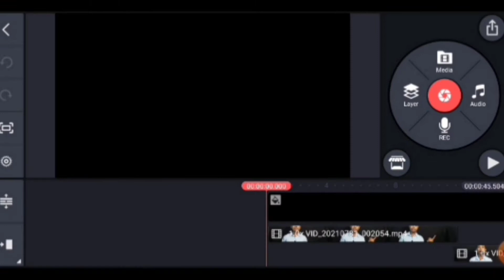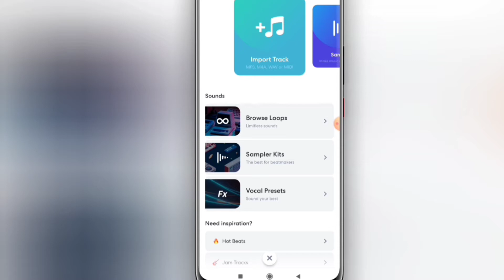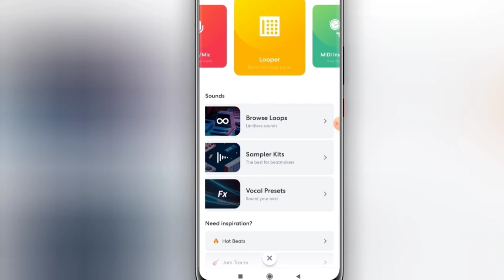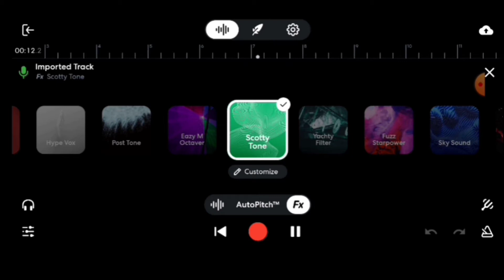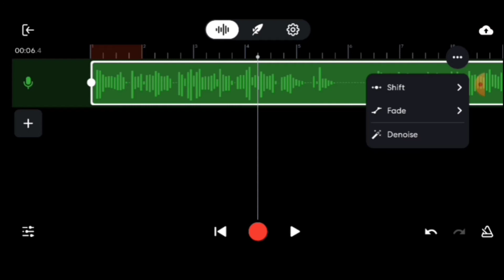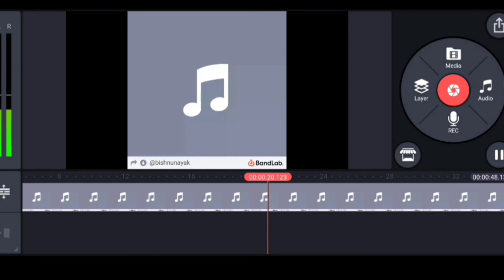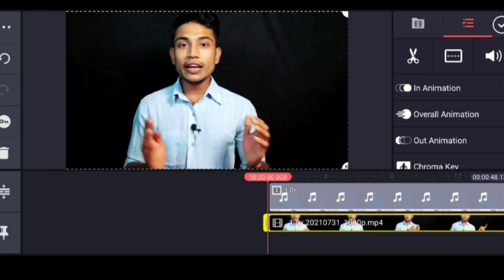How to Remove Background Noise From Video & Audio | audio editing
Topics -
1) Background noise kaise hataye
2) how to remove background noise in phone
3) audacity for Android
4) lexis audio editor tutorial hindi
5) BANDLAB tutorial hindi
6) how to install audacity on Android
7) ios background noise remove
8) noise kaise hataye 2022
9) audacity remove background noise
10) audacity on Android finally
11) how to download audacity
12) how to remove noise from video in phone
13) audacity notice reduction

Hello Friends.
     Iss video pe app apna video Or audio ki Background noise Remove kis tarah kar sakte ho oh batya hai. Or app apni voice ko kis tarah professional Edit kar sakte ho uski bareme bhi batya gayi hai.
 Or step by step app kis tarah audio edit karne ki baad video pe kaise use karna h ooh bhi batya hu...
  I hope ki e video apko pasand ayegi..

DOWNLOADING LINK

My mic

Mobile Tripod

Hello . YouTube family.This channel made for technology. Gaming . Internet and mobile accesery purpose. Stay home and stay safe.